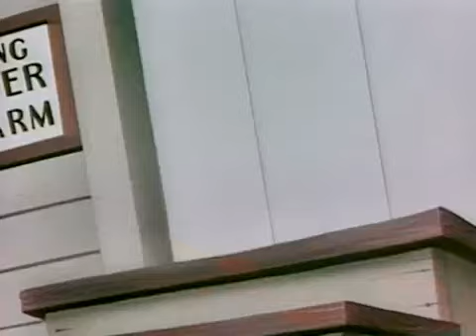caricaturas animadas de ayer y hoy LOONEY TUNES | La zorra sabe la verdad | 1942 | Español Latino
Merrie Melodies - Fox Pop (1942)